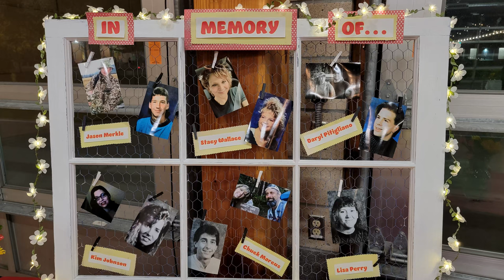30 year high school reunion, meh